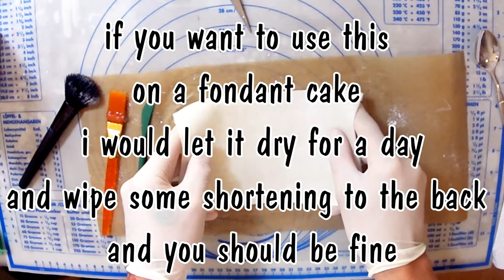fast and easy - make your own edible fabric - vegan - recipe - english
simple.. fast and easy way.. make edible fabric for vegan cake decorating

ingredients

100 ml         water
 20 ml         glycerol
1 teaspoon agar agar
                   wafer paper